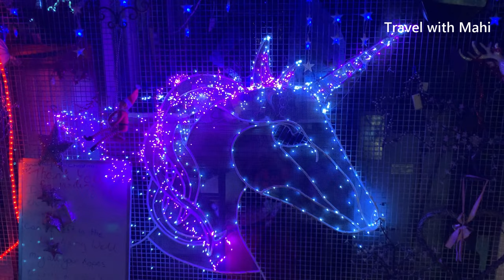Christmas Decorations in Australia / Competition for House Decorations / Darwin / Travel with Mahi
வணக்கம் நண்பர்களே!

இந்த காணொளி வடக்கு ஆஸ்திரேலியாவின் தலைநகரமான டார்வின் நகரிலே படம் பிடிக்கப்பட்டது. இந்த காணொளியில் நத்தார் மற்றும் புது வருட காலப்பகுதியில் டார்வின் நகரம் மற்றும் அது சூழ்ந்த பிரதேசங்கள் எவ்வாறு அலங்கரிக்கப்பட்டுள்ளது என்று காட்டி உள்ளேன். ஆஸ்திரேலியாவில் நத்தார் காலத்தில் வீடுகளை அலங்கரிக்கும் போட்டி நடைபெறும் அந்த போட்டியில் பங்குபற்றிய சில வீடுகளையும், அவை எவ்வாறு அலங்கரிக்கப்பட்டுள்ளன என்றும் காட்டி உள்ளேன். அனைவருக்கும் நத்தார் பண்டிகை வாழ்த்துக்களும் புது வருட வாழ்த்துக்களும் உரித்தாகட்டும்.

Hi Everyone!

This video was filmed in Darwin, Australia. In this video I have shown how the Darwin city and surroundings are decorated for Christmas celebrations. During Christmas and New Year period, there is a competition happening in Australia to decorate houses. I have shown few houses participated in that competition and how they are decorated. I wish you all merry Christmas and a very happy New Year.

Location of the Christmas decorations:
• Palmerston City, NT
• 3 Leary Street Leary Street Bellamack NT
• 6 Donaldson Court Karama NT
• 14 Charles Street Stuart Park NT
• 18 Temira Crescent Larrakeyah NT
• Darwin Waterfront Precinct, NT